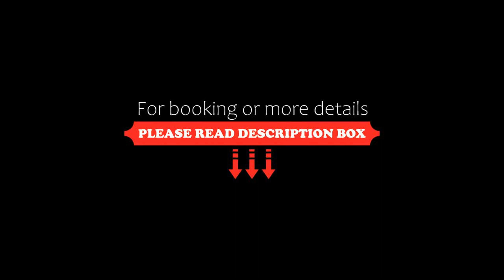Hotel Okura JR Huis Ten Bosch, Sasebo, Japan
About Property:
Located in Sasebo, just a minute's walk from the entrance of Huis Ten Bosch, Hotel Okura JR Huis Ten Bosch features air-conditioned rooms and free private parking. Guests can enjoy their choice of Western, Chinese or Japanese-style teppanyaki meals at the on-site restaurant.
The rooms include a flat-screen TV. For your comfort, you will find slippers, free toiletries and a hairdryer. Hotel Okura JR Huis Ten Bosch features free WiFi.
You will find room service and shops at the property.
Th...
Property Type: Hotel
Address: 859-3296 Nagasaki, Sasebo, Huis Ten Bosch 10 Sasebo, Japan
Searching For
1. Hotel Okura JR Huis Ten Bosch - Sasebo - Japan
2. Hotel Okura JR Huis Ten Bosch - Sasebo - Japan Address
3. Hotel Okura JR Huis Ten Bosch - Sasebo - Japan Rooms
4. Hotel Okura JR Huis Ten Bosch - Sasebo - Japan Amenities
5. Hotel Okura JR Huis Ten Bosch - Sasebo - Japan Offers and Deals
Audio Credit:
Track Title: Reasons To Hope
Artist: Reed Mathis